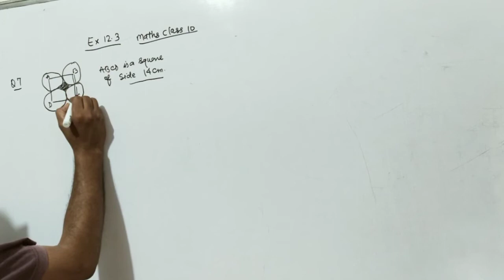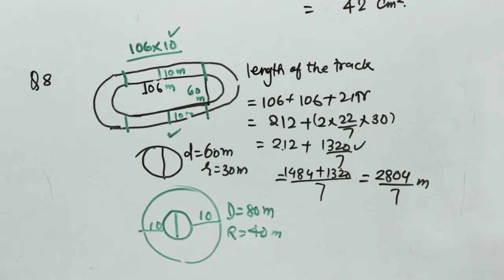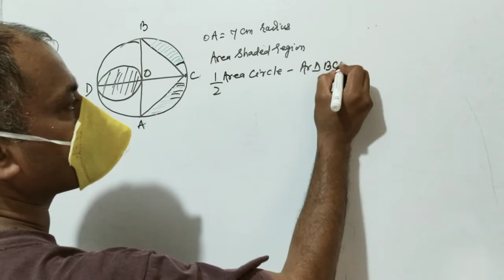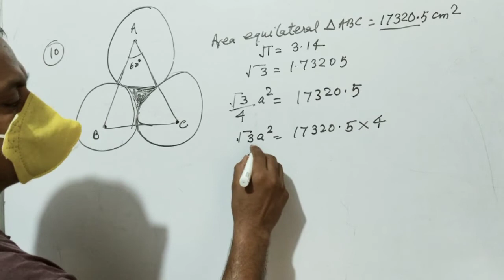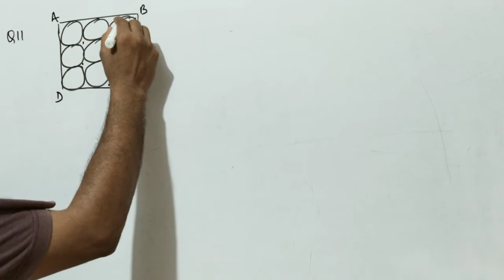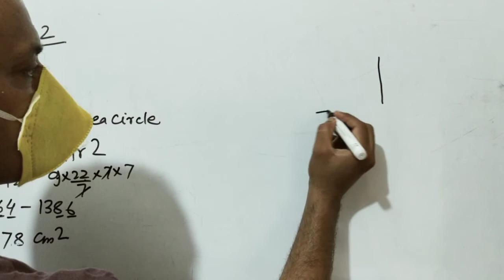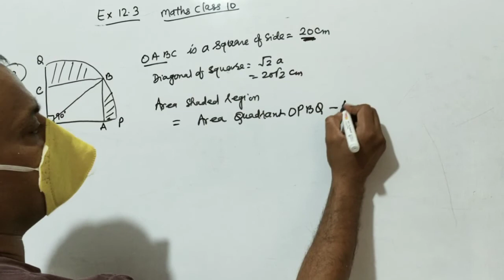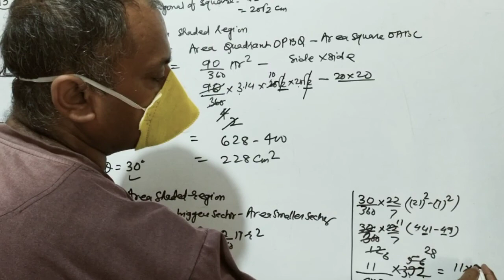Q 7-13 Ex 12.3 Maths Class 10